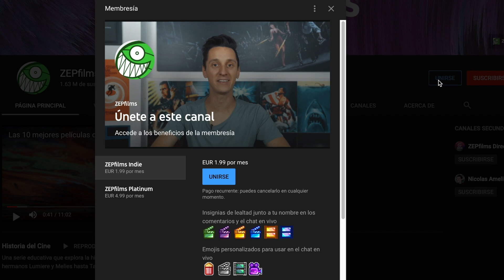THE BEYOND: Una de las películas más extrañas de la historia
El cine de terror suele dar películas extrañas y desafiantes, que terminan generando un culto. Del más allá es uno de esos casos, ya que tiene de todo: portales diabólicos, libros con oscuros secretos, muertos que reviven, asesinatos desagradables y cantidades generosas de sangre.

100 películas que me abrieron la cabeza